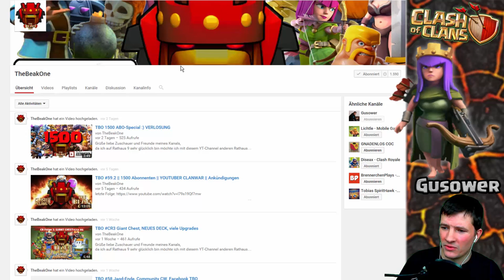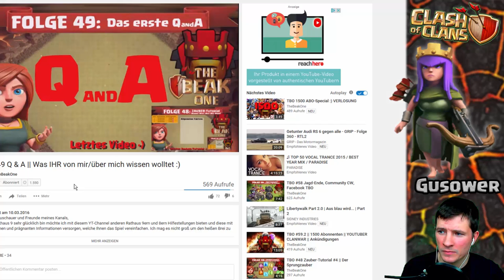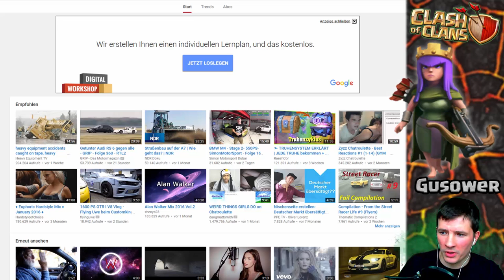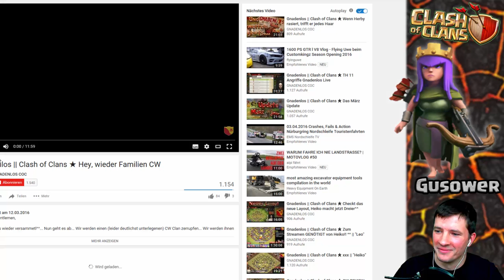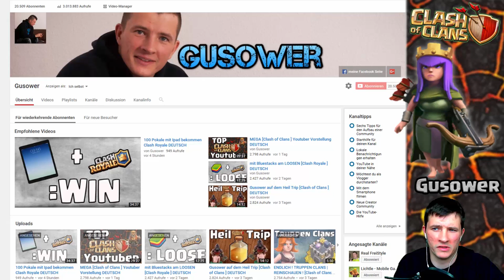TOP [Clash of Clans ] Youtuber Part 2 + Burgencheck Anmeldung DEUTSCH